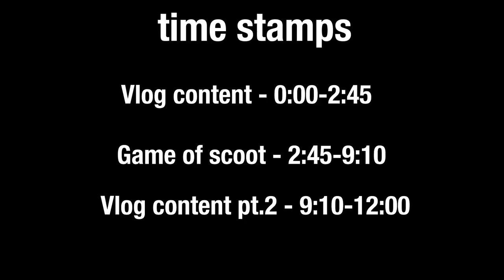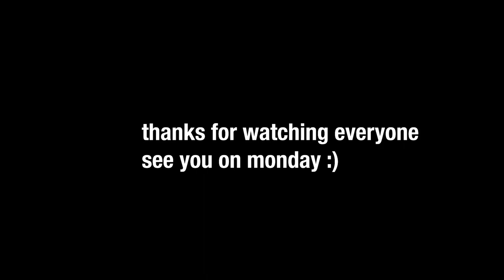GAME OF SCOOT WITH WILL AND JACKSON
ZAY SOLIS LUTS
IPHONE 8

MY GOALS
1 MILLION VIEWS
hope we can make it :)